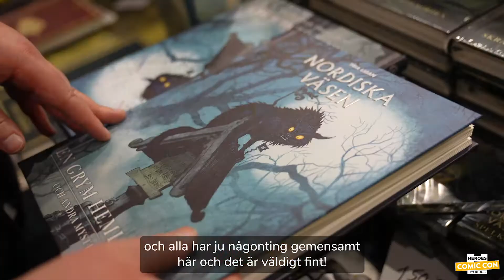Vad är det bästa med Comic Con?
Besökarna på Comic Con Stockholm fick svara på vad de tycker är det bästa med Comic Con.